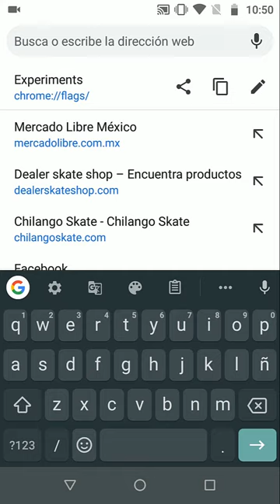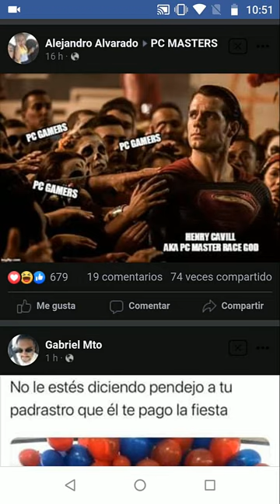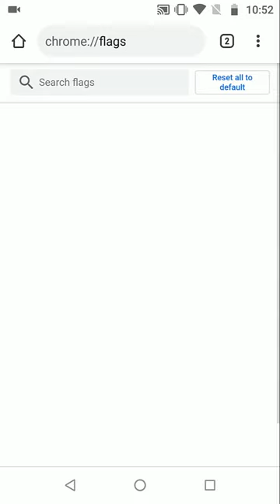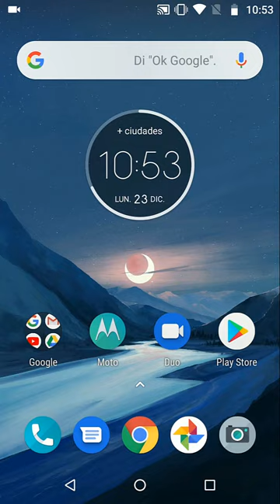Como activar el MODO OSCURO de Facebook (Chrome config)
Aquí aprenderas a activar el modo oscuro de Facebook sin necesidad de descargar ninguna aplicación que pueda resultar peligrosa para tu dispositivo Android.